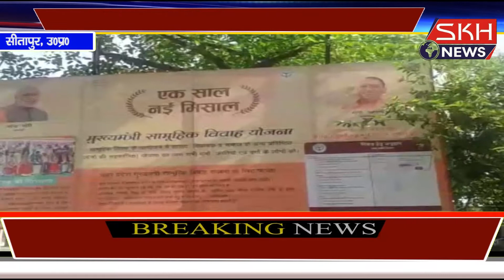स्वच्छता अभियान के तहत ब्लाक सभागार मे किया गया एक बैठक का अयोजन